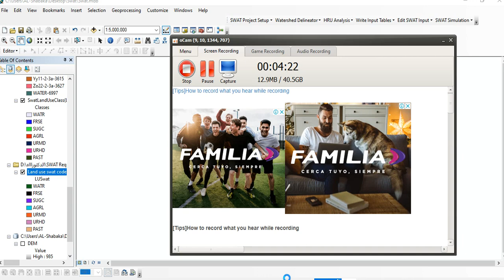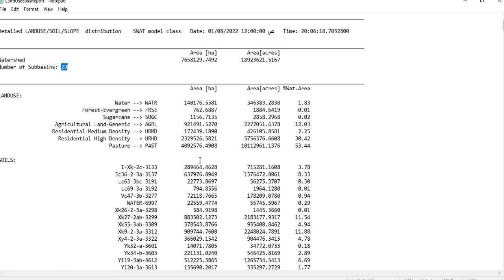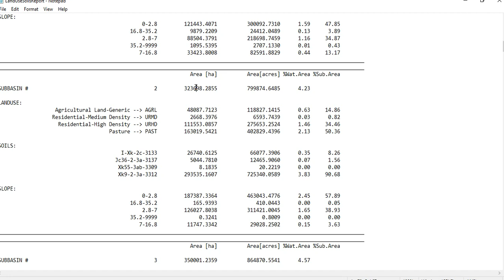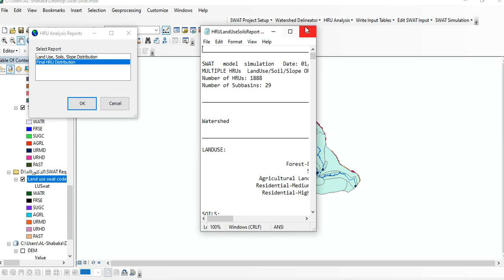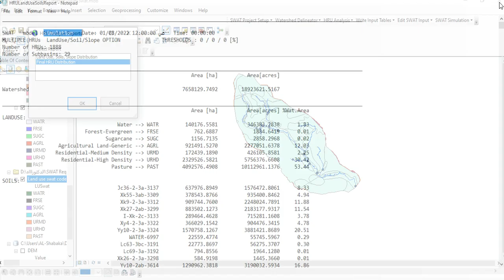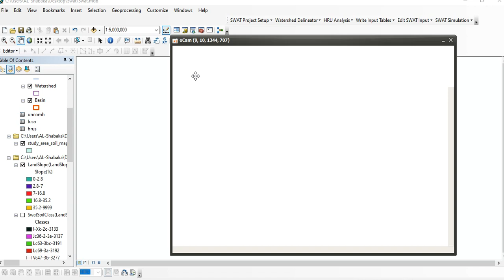HRU (Definition and Analysis Reports )